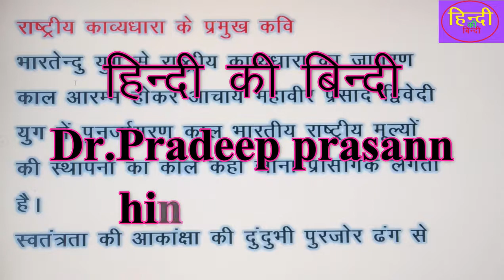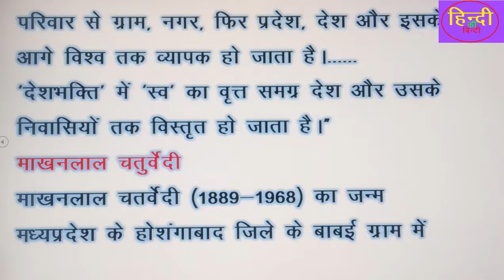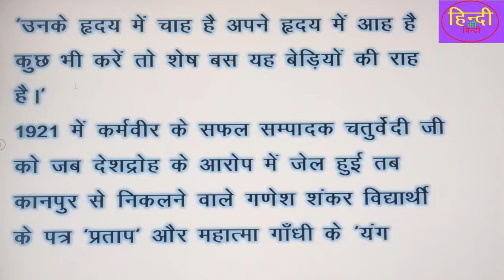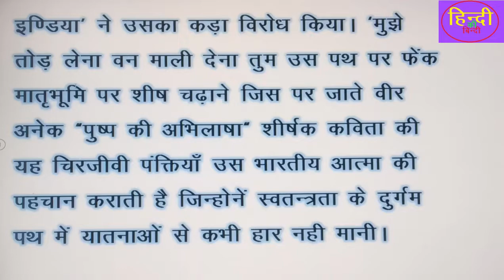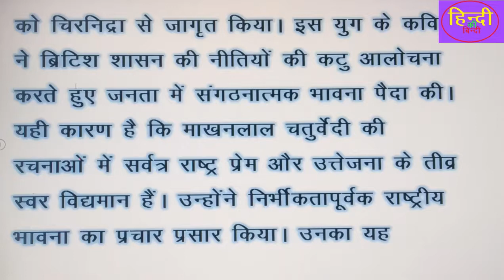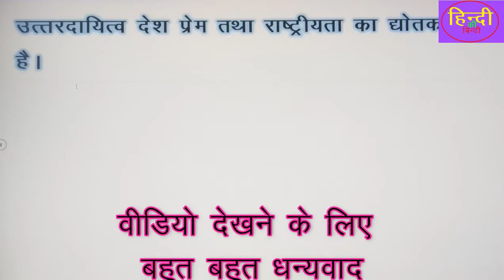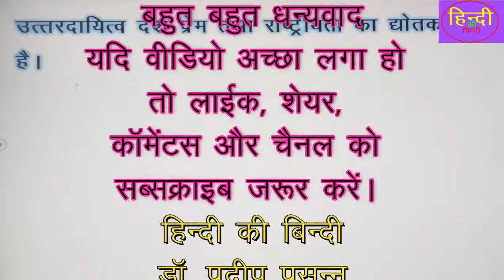RPSC college lecturer Exam. 2020 hindi#हिंदीराष्ट्रीय काव्यधारा के प्रमुख कवि और रचनाएँ-2#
helo friends
this is
dr. pradeep